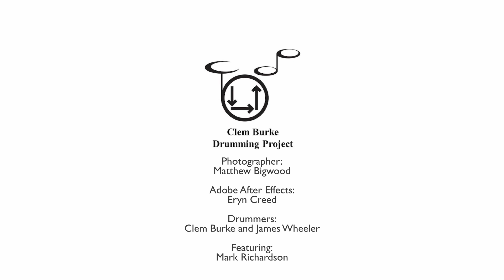Can Drumming Improve Brain Function in Autism? | Clem Burke Drumming Project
Can drumming improve brain function in autism? Academic staff from the University of Chichester have been a part of the Clem Burke Drumming Project for over a decade to discover the science behind the sticks. Over the years they have researched the level of physical activity endured during a drumming session, and the positive impact drumming has on autism.